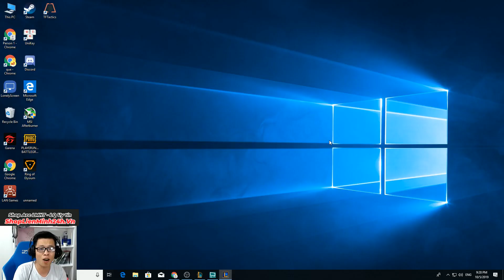Giáo Án 3 Giáp Gai | Shyvana Siêu Trâu Bò (4 Hiệp Sỹ + 2 Rồng + 2 Hộ Vệ) Phản DAME Cực Thốn